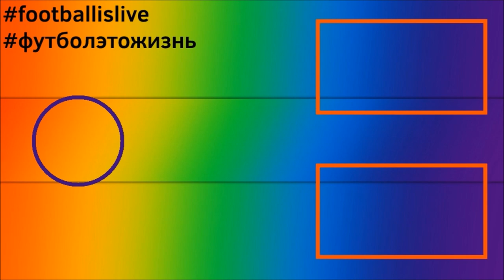КАРЬЕРА ЗА БОРУССИЮ ДОРТМУНД l FIFA 22 l МАТЧ С БАВАРИЕЙ #7